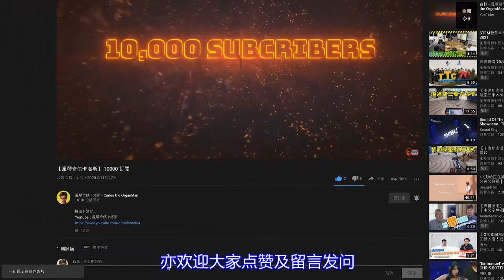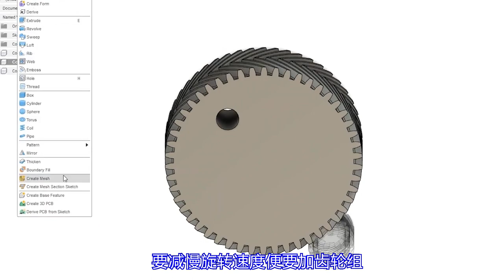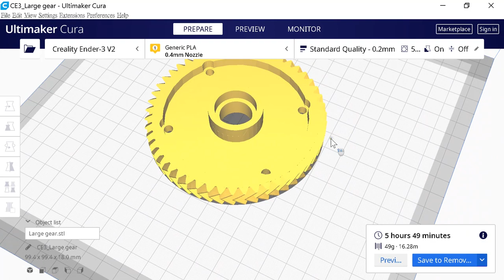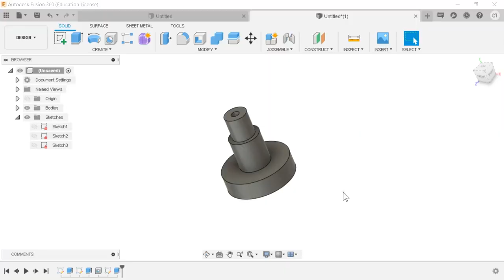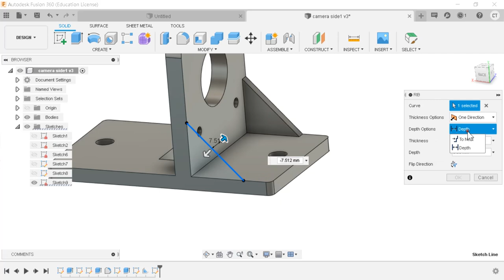【我是创客系列】 相机自动云台 | 购买或动手做？ | 你也可以选择 (普通话版)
【我是创客系列】 相机自动云台 | 购买或动手做？ | 你也可以选择

相机云台这Project做了一段时间了，一直关注卡洛斯直播的观众都应该留意到，2021年开始，卡洛斯把整个搜集资料、发展意念及制作过程，整理成为影片与大家一起分享，目的让大家经历一下当中的乐趣，加入我们的创客大家庭！

00:00 引言
00:43 DIY的乐趣
01:08 齿轮的设计
02:22 滑车的制作
03:31 路轨的制作
04:39 安装路轨
06:02 Arduino控制
06:57 测试
07:33 总结